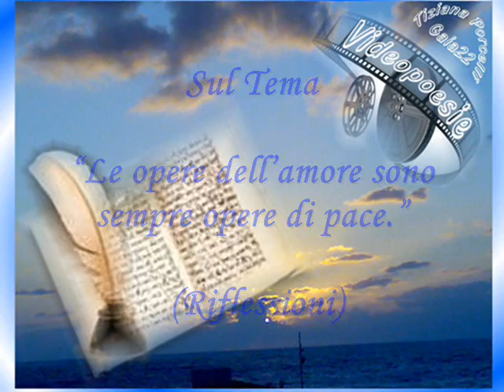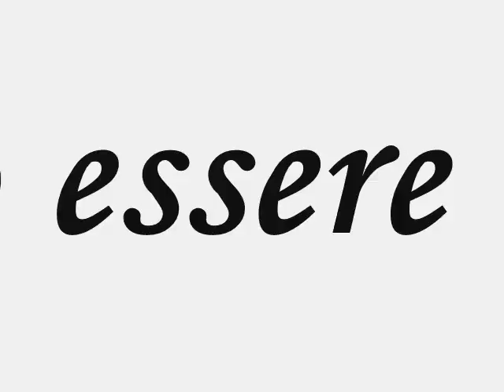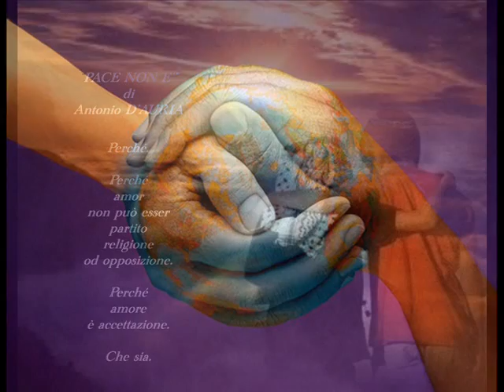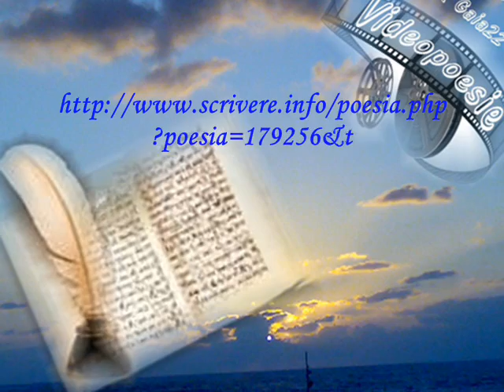117 - di Antonio D'AURIA - "PACE NON E'"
Video realizzato con una 1 delle 5 Poesia votate, tra quelle a Tema del 18 e 19 Dicembre 2010
Tema - "Le opere dell'amore sono sempre opere di pace." - (Riflessioni)
Poesia di Antonio D'AURIA  -  "PACE NON E'"